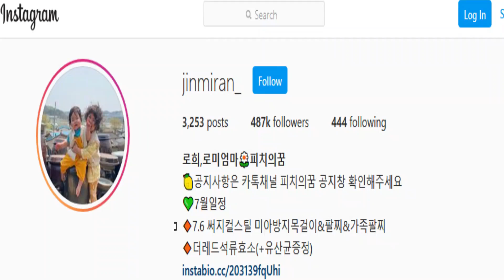কে এই ভাইরাল MEME GIRL ? WHO IS THIS VIRAL ASIAN MEME BABY GIRL | Cute Jinmiran | Jinmiran Biography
জানুন কে এই ভাইরাল মিম GIRL ? VIRAL ASIAN MEME BABY GIRL | JIN MIRAN |
কে এই ভাইরাল মিম GIRL ? WHO IS THIS VIRAL ASIAN MEME BABY GIRL | JIN MIRAN |